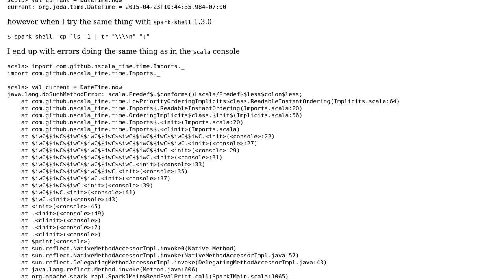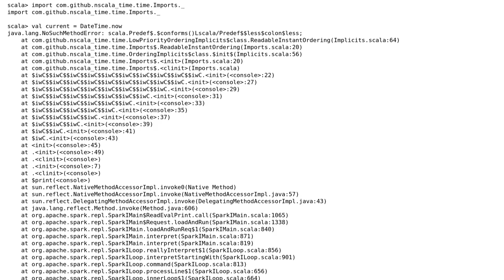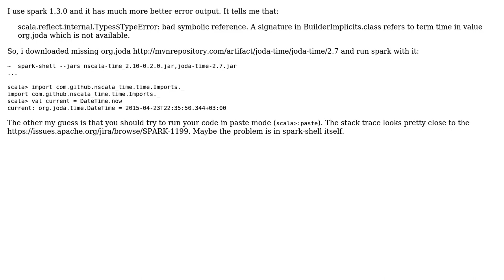How can I use nscala_time inside spark-shell?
With thanks & praise to God, and with thanks to the many people who have made this project possible! | Content (except music & images) licensed under CC BY-SA | Music | Images & others | With thanks to user Nikita user Alexander Kahoun and the Stack Exchange Network Trademarks are property of their respective owners. You are responsible for your own actions.